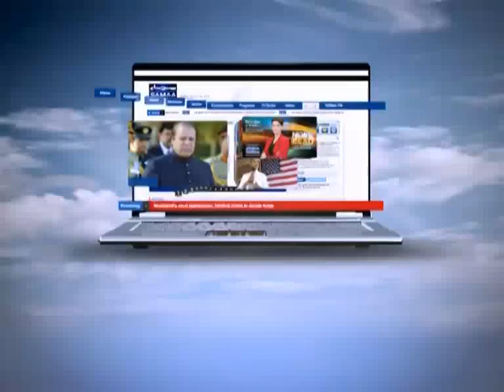Faisla Aap Ka, July 24, 2012 SAMAA TV 1/4